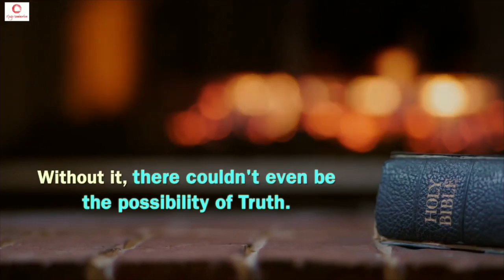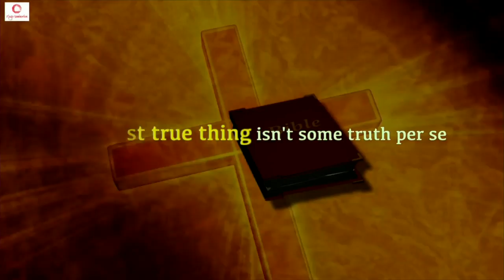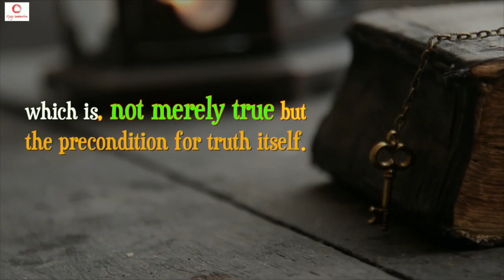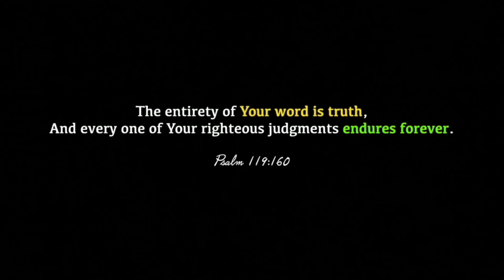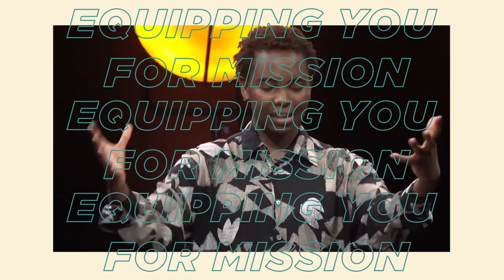Message Teaching - Gary Smith - Stuff I've Learnt Now I'm 60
This week Gary reflects on three things he's learnt from 60 years following Jesus.

This is just one of the shows we're broadcasting here on Message Live to equip us all for mission and reach young people with the good news of Jesus.